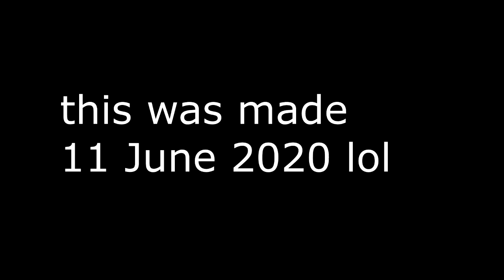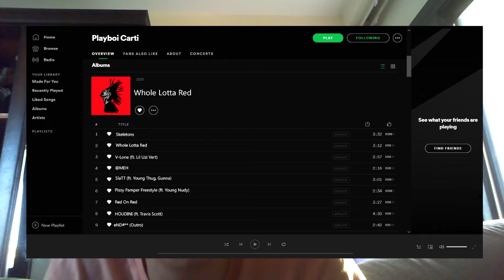WHOLE LOTTA RED REVIEW OMG ITS OUT!!!!!!1!!1111 (Archive)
this was made more than a year ago...

also this is NOT carti slander we love carti around these parts straight up